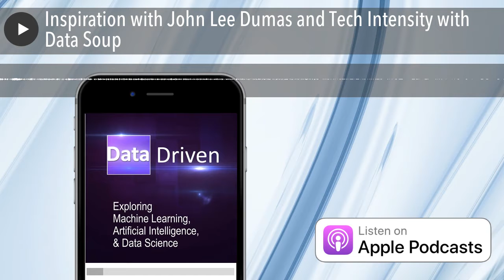Inspiration with John Lee Dumas and Tech Intensity with Data Soup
As we begin season 3 of Data Driven, Frank and Andy wanted to bring it back to the guy who inspired the entire show: John Lee Dumas. Although not yet quite a household name, JLD as he's known to his fans, is the host of Entrepreneurs on Fire, an award winning podcast where he interviews inspiring Entrepreneurs who are truly ON FIRE. With over 2000 episodes, 1 million + listens a month, and seven-figures of annual revenue, JLD is just getting started.

Not to stop there, the Data Driven dynamic duo want to bring the heat and turn up the tech intensity levels to 11 with a virtual summit that covers everything data from soup to nuts. To that end, we are launching the Data Soup Virtual Summit. And are souper excited to give Data Driven Listeners a Discount (70% until Aug 5, 2019; 50% afterwards).